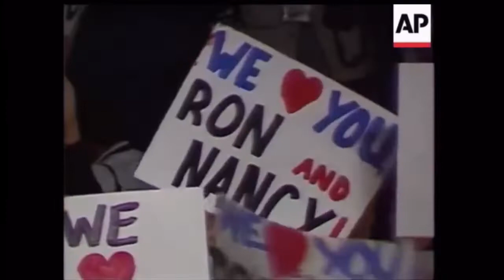A Tribute to: President Ronald Wilson Reagan